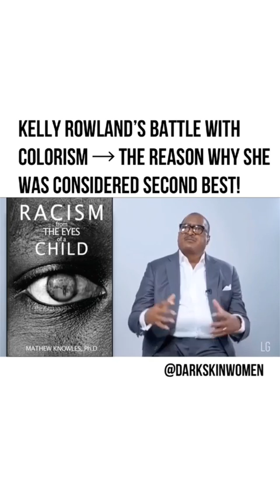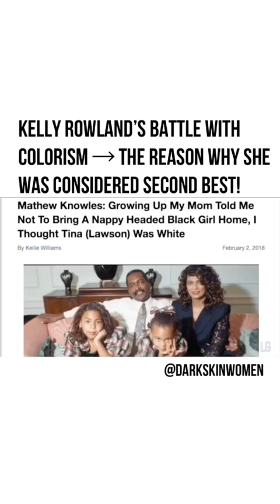Kelly Rowland's Battle with Colorism